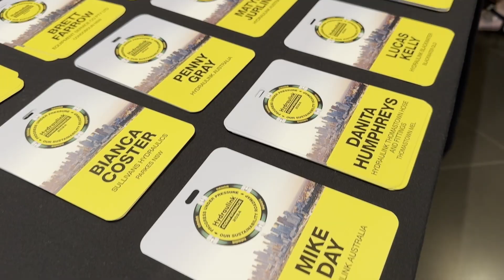2024 Hydraulink Australia Conference Welcome Function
Welcome to the 2024 Hydraulink Australia National Conference